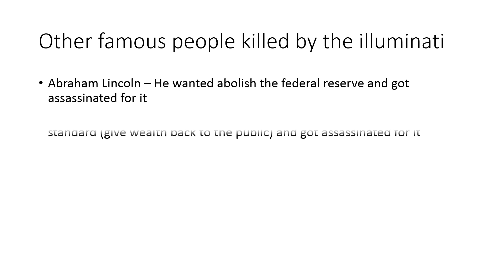Illuminati killed Aaliyah - Shocking!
The real reason Aaliyah was murdered

Also some other famous people killed by the illuminati